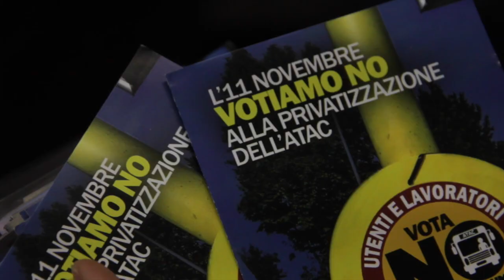"PRIMA DISTRUGGONO E POI PRIVATIZZANO!"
ECCO IL RAP DI PAP! ✌

Siamo saliti sui treni della metro di Roma per comunicare in maniera un po' diversa dal solito volantinaggio perché bisogna opporsi alla privatizzazione del trasporto pubblico... Un modo per svegliare le persone dalla rassegnazione e per strappargli un sorriso dalla rabbia...

Per saperne di più - qui troverete la nostra analisi e le nostre proposte di cambiamento alla situazione attuale!

Potere al Popolo - Roma